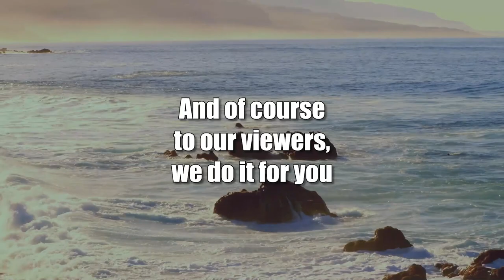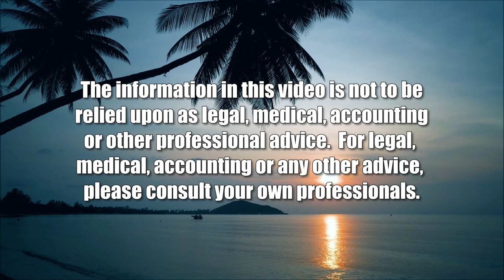Midterm Election Predictions (It's Time for Responsible Change)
Midterm Winners, Losers and What it Means.  The host for this show is Chuck Crumpton.  The guests are Louise Ing, David Larson and Tina Patterson.

Issues, choices and directions in the midterm elections - probabilities and consequences.